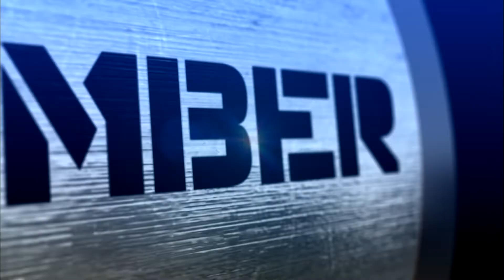#39 - Dan Shak v Sam Trickett | Top 100 Greatest Poker Moments | partypoker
Welcome to hand #39 in our Top 100 Poker Moments countdown, and this one's a gem! It's Dan Shak versus Sam Trickett in the final hand, at the final table, of Premier League Poker 6. Spoiler: Sam T described this as "one of the worst hands I've ever played" ;-)